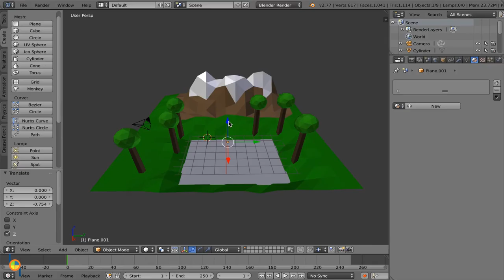Landscape lesson 7